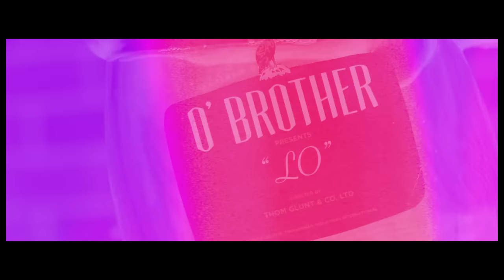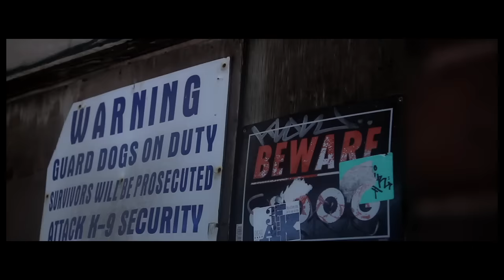O'Brother "Lo" Official Video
The brand new video for "Lo" from O'Brother! The track comes from their full length album, "Garden Window"